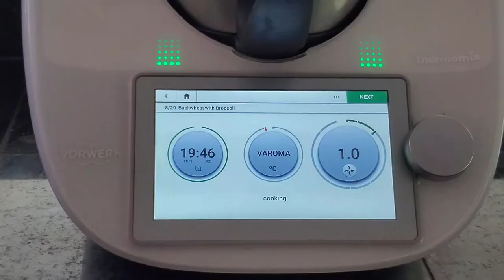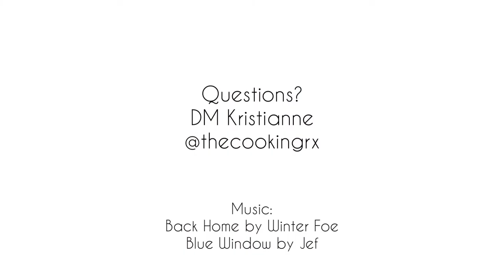Baby Food in the Thermomix®: Broccoli and Buckwheat Purée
Learn how to make healthy baby food from scratch in the Thermomix®. In this video, I show you how to make a broccoli buckwheat purée in the Thermomix® and how to store it in the freezer. When ready to use, pop out and let stand in a bowl in the refrigerator overnight, or warm up in a hot water bath.

Silicone baby food container for freezer

Back Home by Winter Foe
Blue Window by Jef